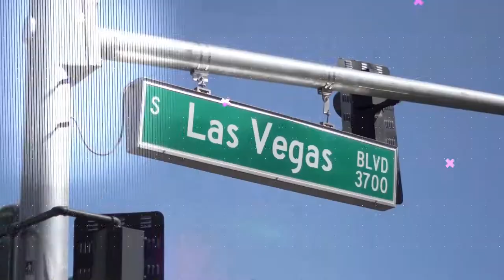What is the Las Vegas Mastermind?